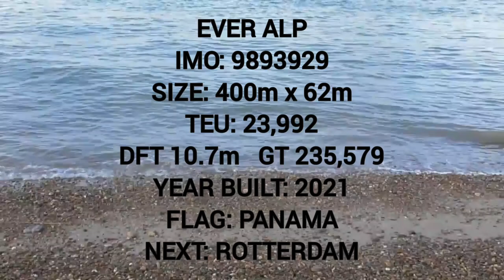Giant containership EVER ALP departs the Port of Felixstowe 6/9/22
400m containership ever alp departs berth9 at the port of felixstowe with the assistance of 3 savitzer tugs.